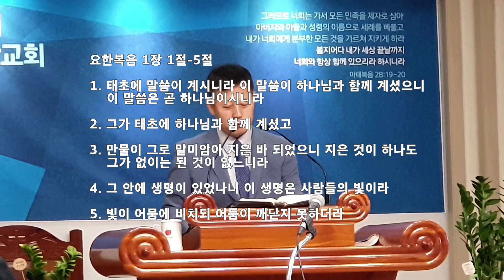요한복음 1장1절- 5절 (2023년 6월 5일)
말씀이 육신이 되시다

1   태초에  말씀이 계시니라 이 말씀이 하나님과 함께 계셨으니 이 말씀은 곧 하나님 이시니라
2   그가 태초에 하나님과 함께 계셨고
3   만물이 그로 말미암아 지은 바 되었으니 지은 것이 하나도 그가 없이는 된 것이 없느니라
4   그 안에 생명이 있었으니 이 생명은 사람들의 빛이라
5   빛이 어둠에 비치되 어둠이 2)깨닫지 못하더라